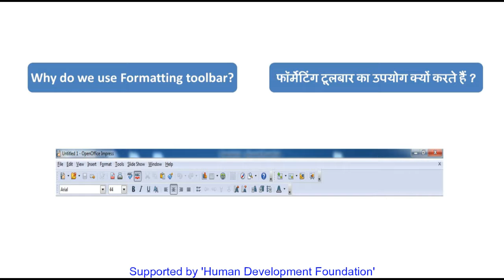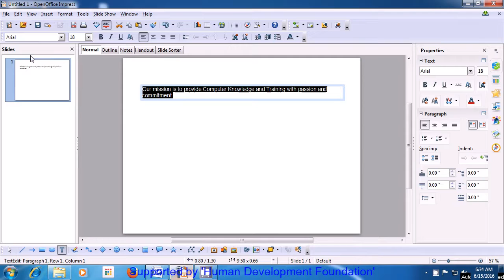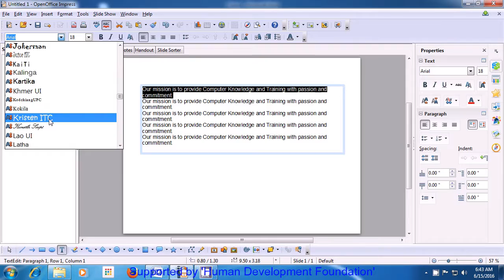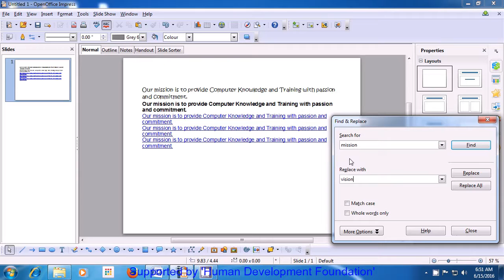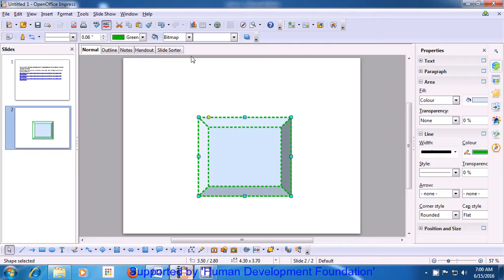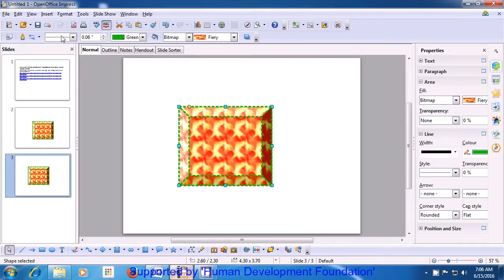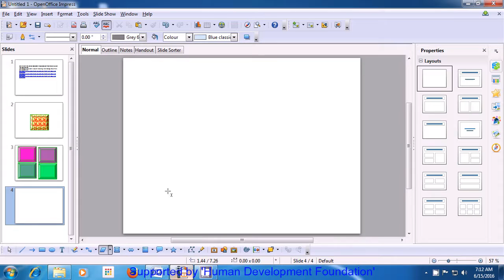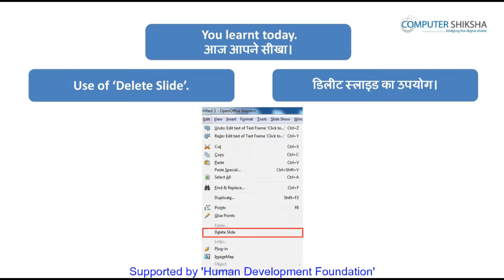क्लास 4 - ओपन ऑफ़िस - इम्प्रेस १ (Open Office - Impress 1) कम्प्यूटर का उपयोग सीखें हिंदी में।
इस कक्षा में आप सीखेंगे:

What is Impress/ presentation?
इम्प्रेस/ प्रेज़ेंटेशन क्या होता है?

Why we use Impress/presentation?
इम्प्रेस/ प्रेज़ेंटेशन का उपयोग किस लिए करते हें?

How to open any document?
इम्प्रेस का डॉक्युमेंट कैसे ओपन करते हें?

How to save any document?
डॉक्युमेंट सेव कैसे करते हें?

About recent document.
रीसेंट डॉक्युमेंट क्या होता है?

How to convert pdf file?
PDF फ़ाइल को कैसे कन्वर्ट करते हें?

Why we use print option?
प्रिंट का उपयोग क्यों करते हें?

About exit option.
एग्ज़िट आप्शन क्या होता है?

Why we use undo and redo?
अंडू और रीडू का उपयोग क्यों करते हें?

Why we use copy and paste?
कापी और पेस्ट का उपयोग क्यों करते हें?

Why we use cut?
कट का उपयोग क्यों करते हें?

Why we use find and replace?
फ़ाइंड और रिप्लेस का उपयोग क्यों करते हें?

What is use of line and filling?
लाइन और फ़िलिंग का क्या उपयोग होता है?